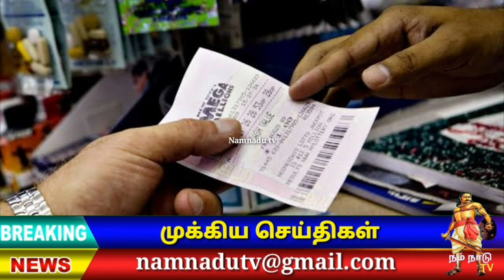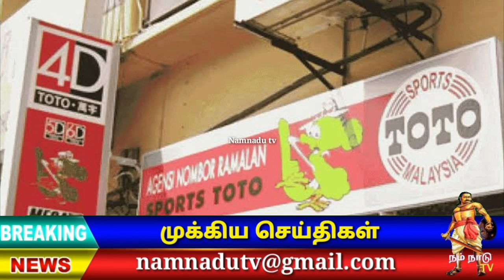ஊழியர்களின் RM1,500 சம்பளம் உயர்வு ஒத்திவைப்பு !namnadutv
மலேசியாவில் ஐந்துக்கும் குறைவான ஊழியர்களை
வேலைக்காக அமர்த்தியிருக்கும் முதலாளிகள் குறைந்தபட்சம் 1500 வெள்ளி சம்பளத்தை அமல்படுத்துவது ஒத்தி வைக்கப்பட்டிருக்கிறது அந்த குறைந்தபட்ச சம்பள நடைமுறை அடுத்தான்டு ஜனவரி முதலாம் தேதி முதல் நடப்புக்கு வர இருந்த நிலையில் அதன் அமலாக்கம் அடுத்தாண்டு ஜூலை மாதம் முதலாம் தேதி வரை ஒத்தி வைக்கப்பட்டிருப்பதாக மனிதவள அமைச்சர் v சிவக்குமார் தெரிவித்தார் அந்த குறைந்த பட்ச சம்பள அமலாக்கத்தில் சம்பந்தப்பட்டிருக்கும் பல்வேறு தரப்புகள் அடுத்தாண்டு பொருளாதார சவாலை எதிர்நோக்கக் கூடுமென ஐயப்பாட்டினை தெரிவித்திருந்தன அதையடுத்து அத்தரப்புகளின் சிரமத்தை உணர்ந்து சிறிய நிறுவனங்களுக்கான 1500 ரிங்கிட் குறைந்தபட்ச சம்பள முறையை அமல்படுத்துவதை ஒத்தி வைக்கும் முடிவு எடுக்கப்பட்டதாக சிவக்குமார் கூறினார்

👇VIDEO LINK

நம்நாடு டிவி